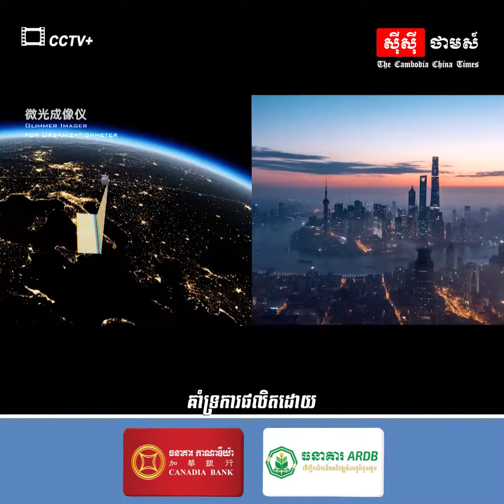ផ្កាយរណបវិទ្យាសាស្ត្រផែនដីរបស់ចិនបានបញ្ជូនរូបភាពត្រលប់មកវិញ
ចិន៖ ផ្កាយរណបវិទ្យាសាស្ត្រផែនដីរបស់ប្រទេសចិនដែលទើបនឹងបង្ហោះនាពេលថ្មីៗនេះ បានបញ្ជូនរូបភាពចាប់សញ្ញាពីចម្ងាយដំបូងរបស់ខ្លួនមកវិញ។ នេះបើយោងតាមបណ្ឌិត្យសភាវិទ្យាសាស្ត្រចិន (CAS) ។